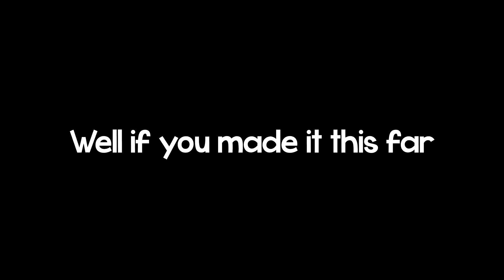Apex Legends Pathfinder Gameplay